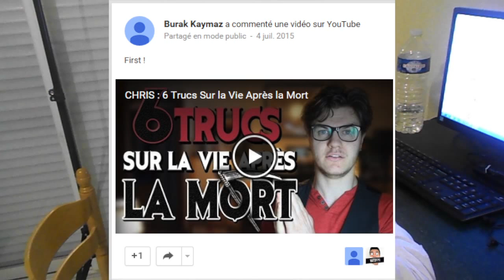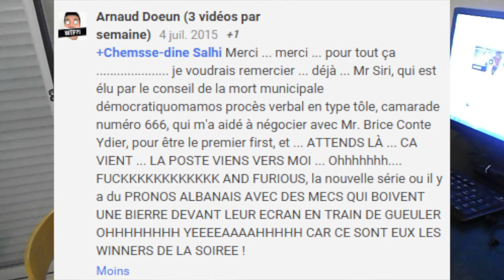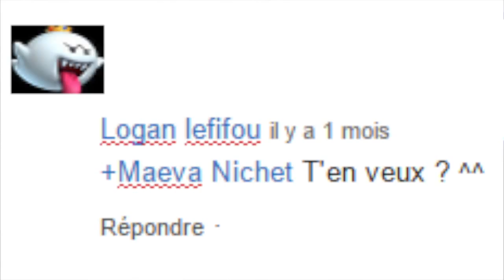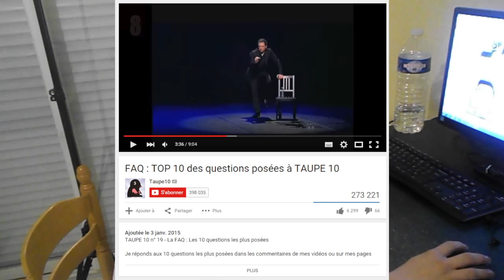BEST OF des COMMENTAIRES WTF ! #3 - Les commentaires WTC #3